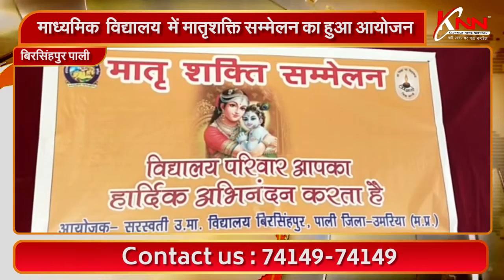बिरसिंहपुर पाली || माध्यमिक विद्यालय में मातृशक्ति सम्मेलन का हुआ आयोजन